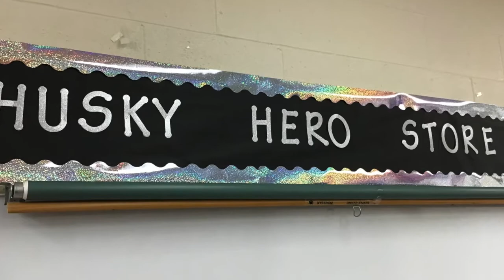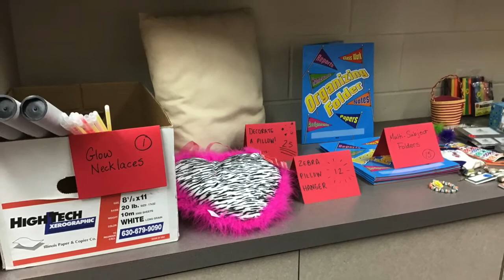Husky Hero Store